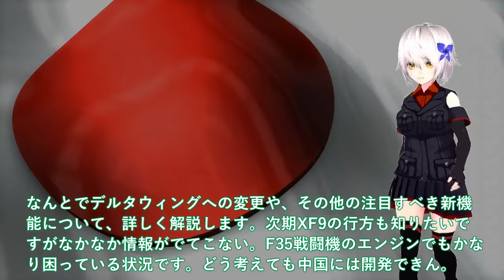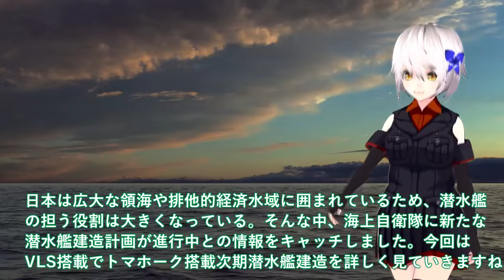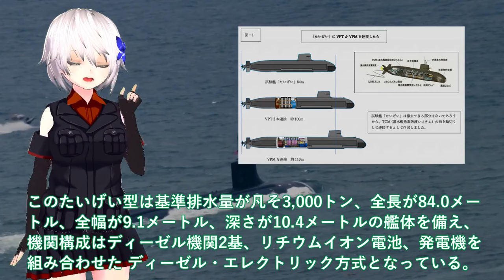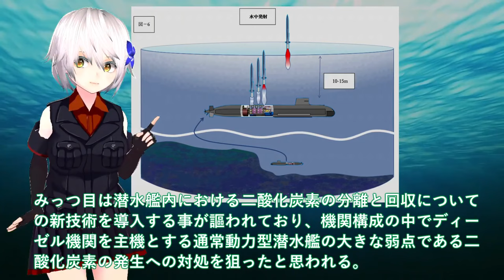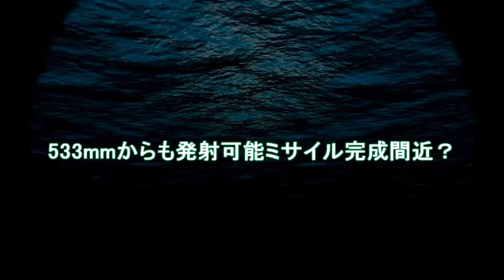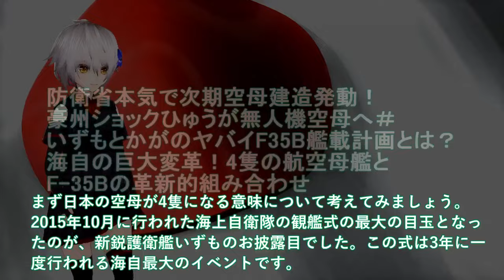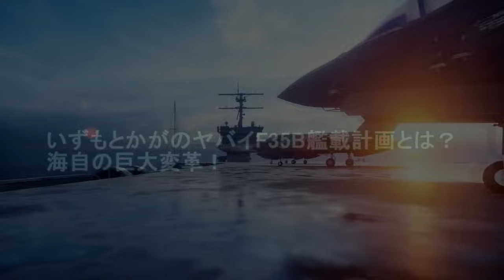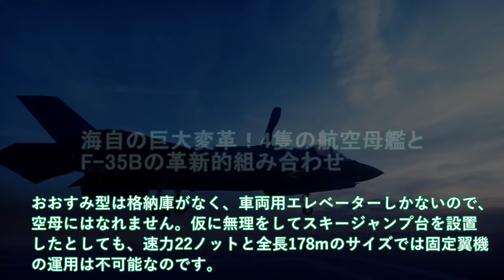【ゆっくり解説】陸海空自最強スペシャル F3戦闘機モックアップか！デルタウイングに変貌【軍事スペシャル・特集】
1日本ついにF3戦闘機モックアップか！デルタウイングに変貌の翼に唖然＃F35超えの能力に世界が注目か？

2 海自はくげいを凌ぐ次期潜水艦建造開始！潜航深度1000でVLS搭載原潜超え＃533mmからも発射可能ミサイル完成間近？

3防衛省本気で次期空母建造発動！豪州ショックひゅうが無人機空母へ＃いずもとかがのヤバイF35B艦載計画とは？